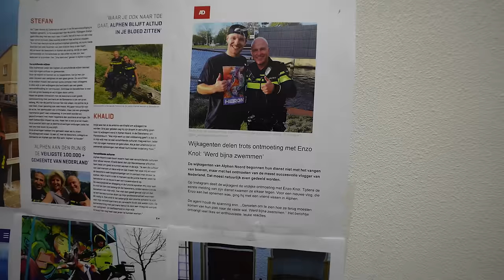MEEGENOMEN DOOR DE POLITIE! #3436